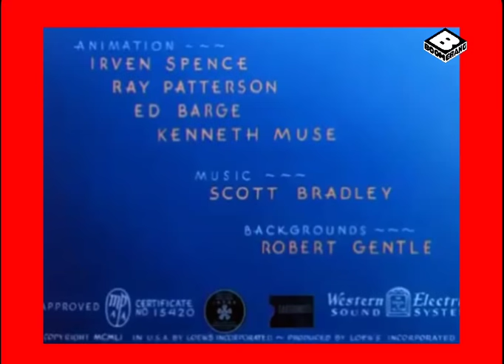Cruise Cat intro with Boomerang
Rolex Gamer 43